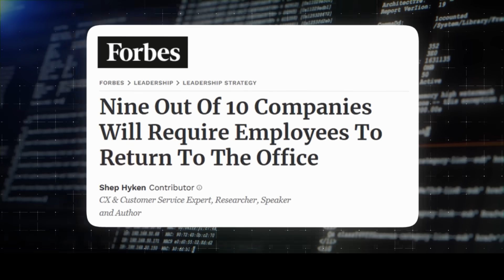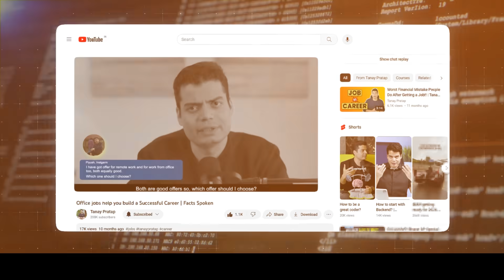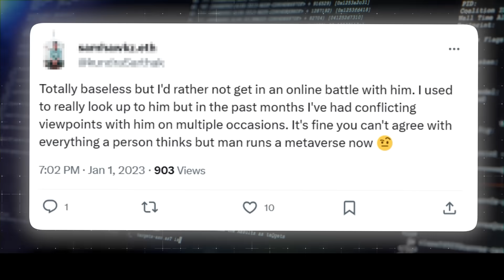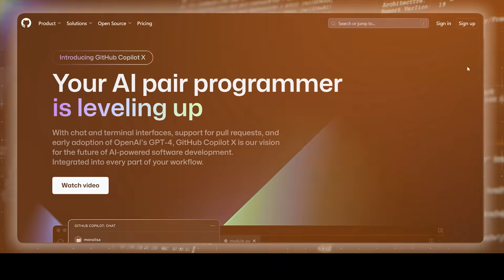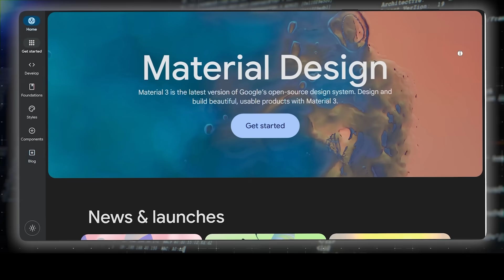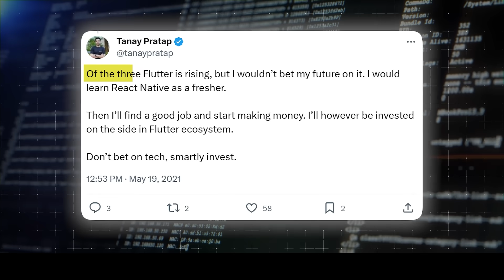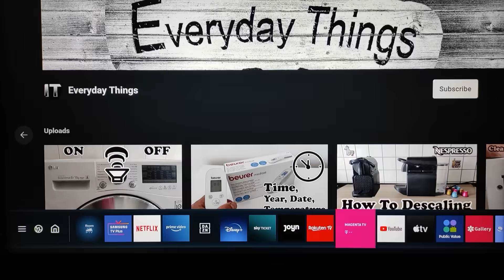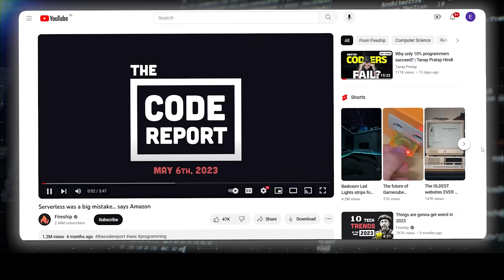Software Engineering main aane waale Top 10 trends | Tanay Pratap Hindi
In this video we talk about the top 10 trends that are going to rule 2024!

Not just technologies but the way companies will operate will also change. We will slowly move away from recession but will that impact be good for us?
- How is it going to look like.
- What tech should we be focussing on.
- And what is the idea of work life balance now.

Watch it all in this interesting information loaded video!